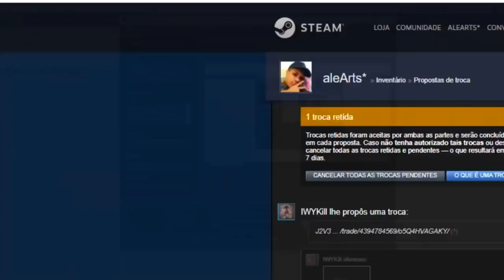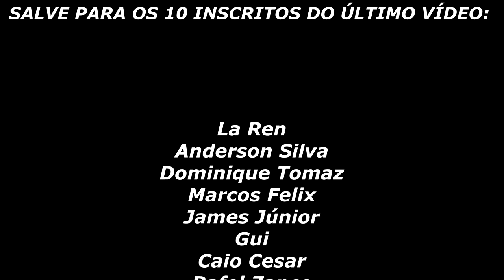GAULES REI DA FACA NO PUG E TILTANDO LINDINHO! LEO VAZA NOVA ORG SEM QUERER! CSGO MELHORES MOMENTOS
Streamers do vídeo:
/Gaules
/Leo_drk
/Liminhag0d
/Tiburciand0
/Nyzer4
/Calango
/Deercheerup
/Bjamfps